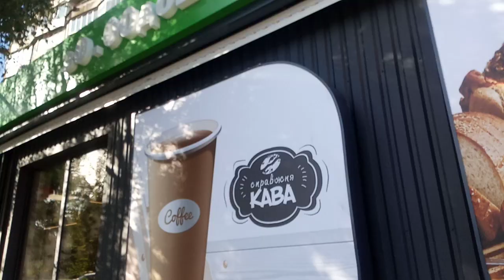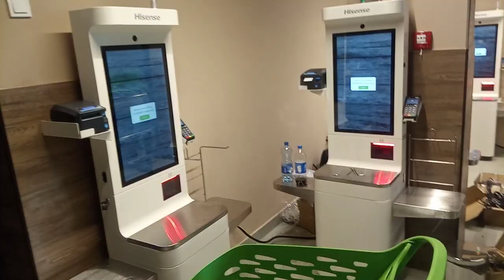"обзор магазина" после реконструкции открылась Фора ул.Маяковского,2 в Боярке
8 сентября 2020 17ч